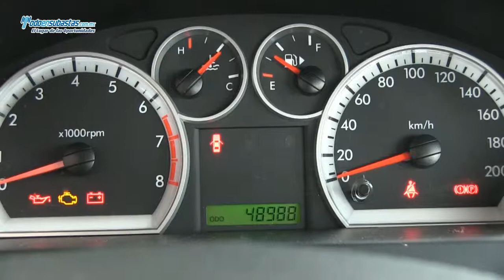CHEVROLET AVEO / 2013